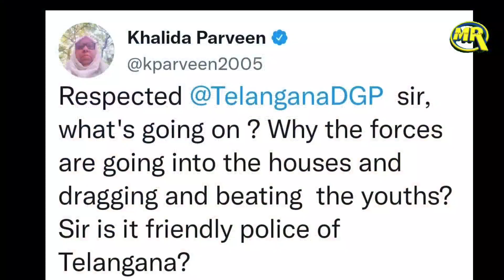Protestors Lathi Charged in Hyderabad | Raja Singh की Prophet Muhammad पर टिप्पणी के बाद शहर मे तनाव